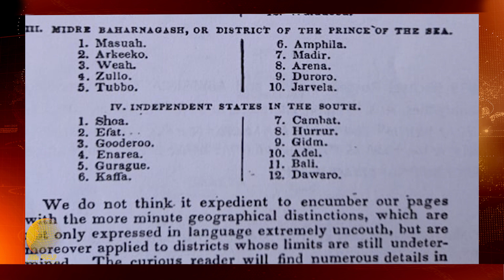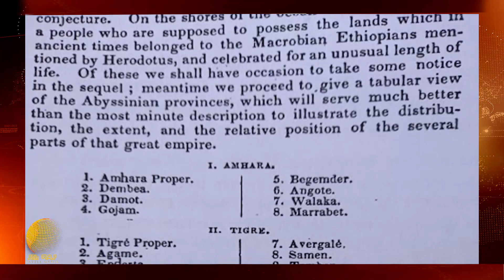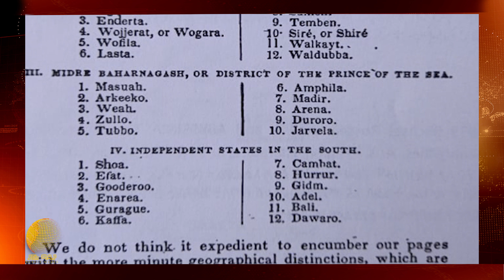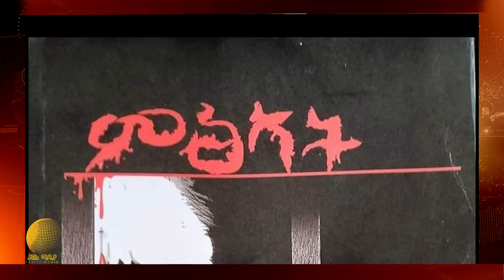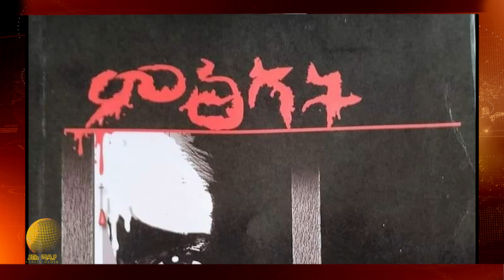መድረኽ ናፅነት ትግራይ ብፖሎቲካዊ ዘተ ዘላቒ ሰላም ክመፅእ ኣይኽእልን ኢሉ| ሸኸት ዝገዓዙ ተጋሩ 240 ጥራይ ከምዝኾኑ| ደሃይ ክብሮም በርሀ ኣይፈልጥን ኢሉ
ያበለ ሚዲያ ብቑዕ ማዕኸን ሓበሬታን ሓሳብን ንኽኸውን እጃሞም የወፍዩ!